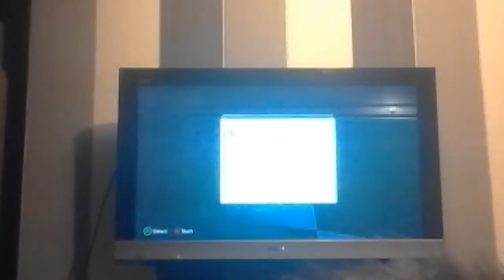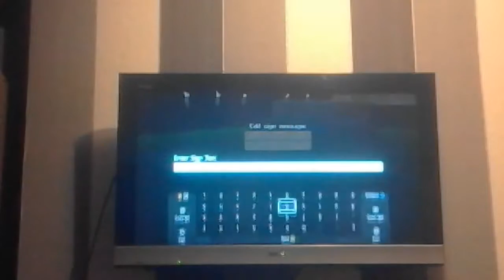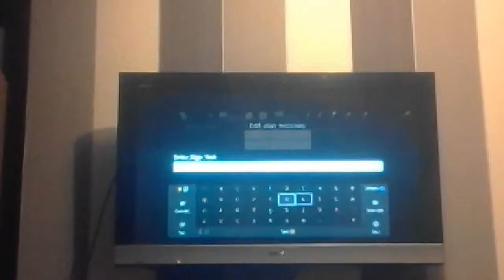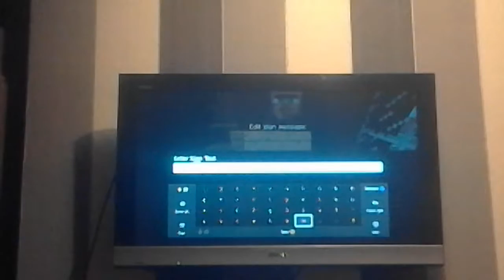You of my hunger games buildes it with people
Hunger games vid soon